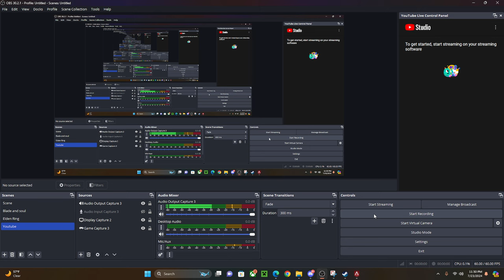FRIEND WITH ANGER ISSUES BREAKS CONTROLLER Apex Legends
Shoutout to my favorite Thumbnail Creator Huiyan For making this!